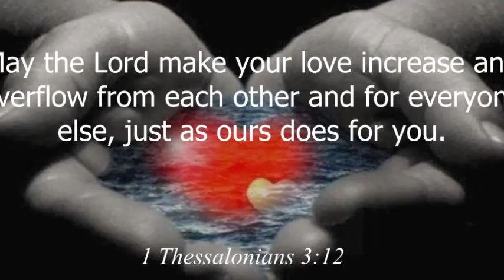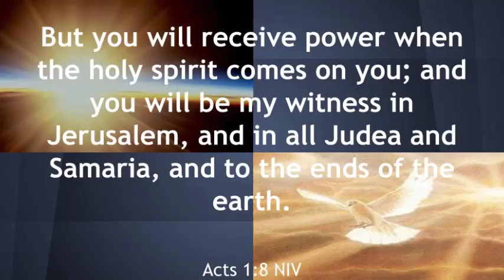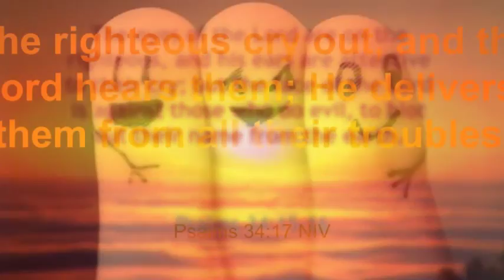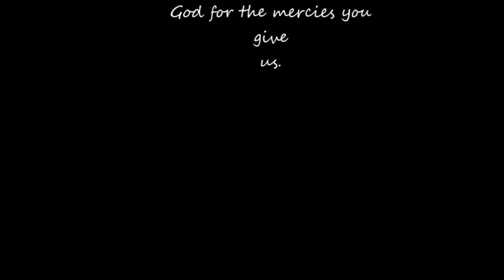Bible Insperation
I just looked for fairly happy and hopeful Bible verses from what has been emailed to me from the Daily Bible Verse.